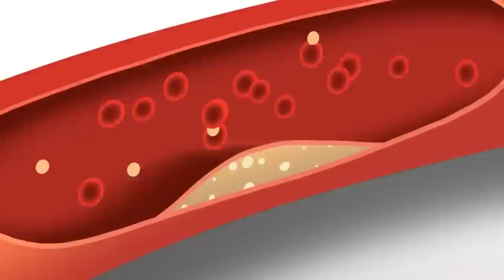Disturbing Footage Of Barry White Still Alive Are Going Viral